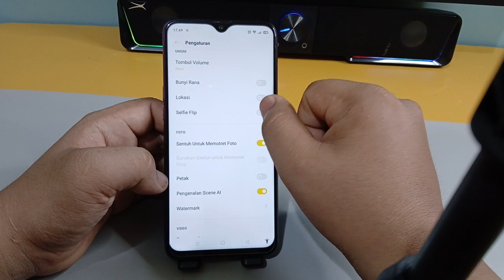Cara Agar Kamera Hp Tidak Mirror Hp Oppo A5s,A3s